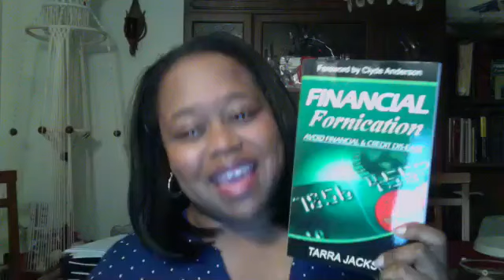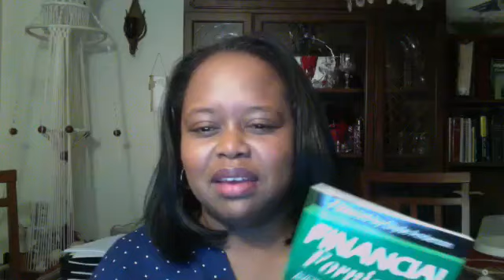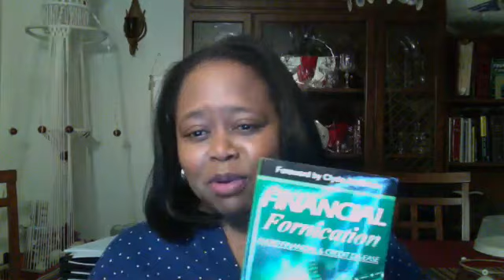Madam Money Class 6/6/17: Credit 101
Here are the fundamentals of Credit with Madam Money and guest Anthony Copeman (FinancialLituation) for Millennials and Gen Xers!